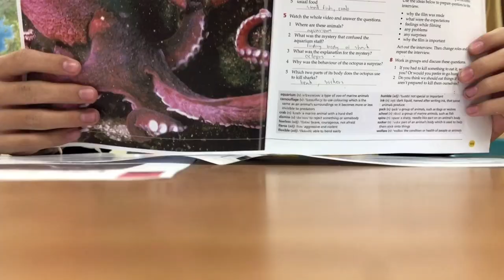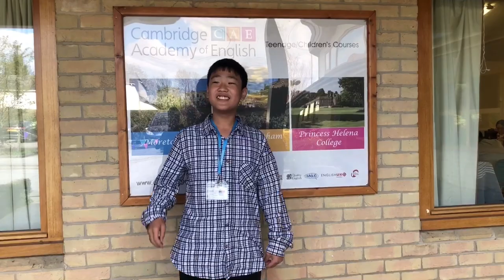Life in CAE | Vlog | 2019